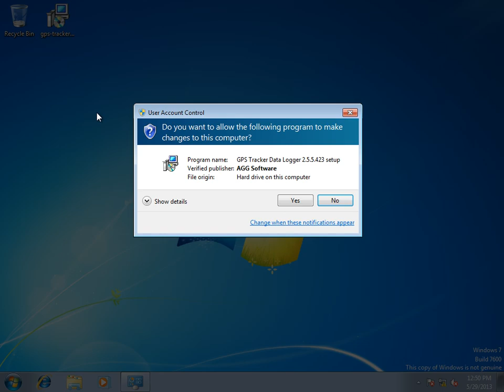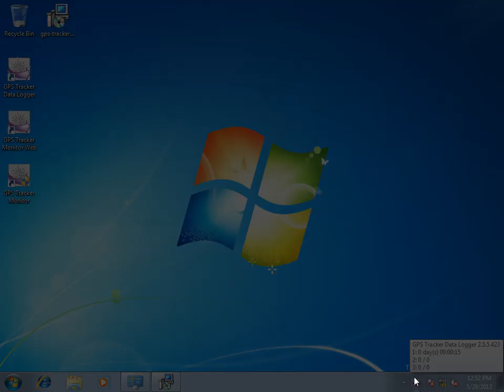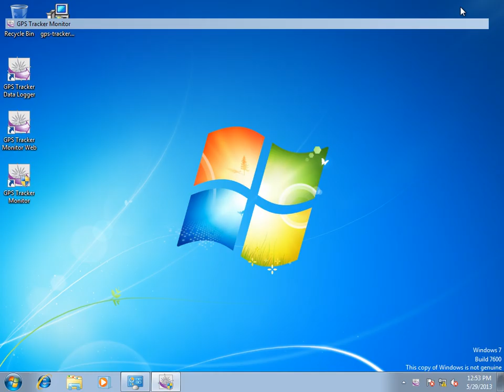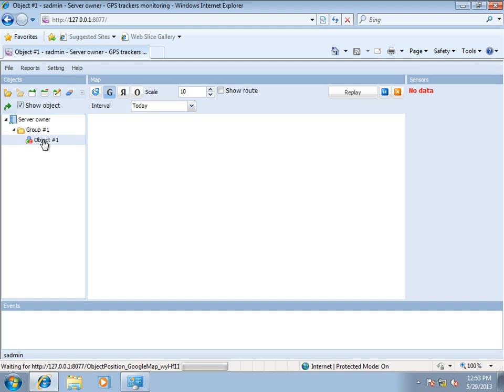How to install the GPS tracking and monitoring server software based on MS SQL Server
In this video, we guide you through the installation process of GPS tracking and monitoring server software that utilizes MS SQL Server as its database backend. You will learn how to prepare your environment, install the necessary software components, and configure the system for optimal performance. We cover the following key steps:

- Pre-installation Requirements: Ensure your server meets the hardware and software prerequisites, including a compatible version of MS SQL Server.
- Database Setup: Install MS SQL Server if not already installed, and create the necessary databases and users required by the GPS tracking software.
- Software Installation: Download and install the GPS tracking server software, following the provided installation wizard or instructions.
- Configuration: Configure the software to connect to your MS SQL Server database by specifying connection strings and authentication details.